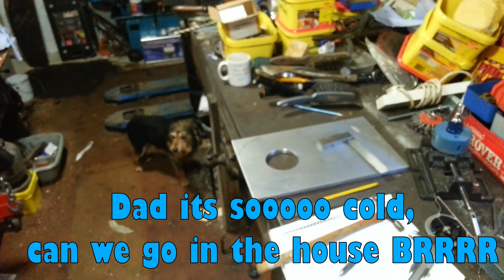Frankenstein vertical mill top plate build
In this video i make the new top plate that allows me to use the belt tensioner for my frankenstein mill. i am nearly there and ready ty to use.